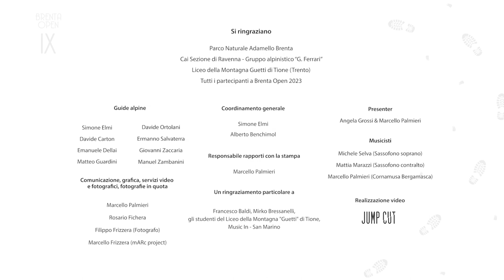Brenta Open 2023, il trailer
Ecco il trailer per invitarti alla serata pubblica di mercoledì 9 Agosto ore 21 in piazza san Carlo a Molveno. Il racconto dei protagonisti, musica, parole e il video completo! Ti aspettiamo.